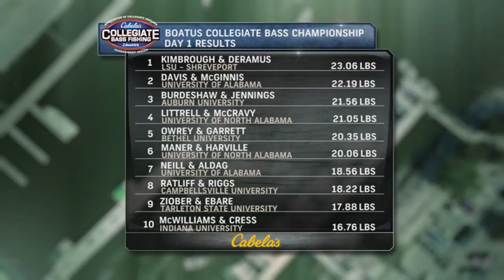Day 1 Weigh In 2016 Collegiate Bass Fishing Championship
Day one wrap up from Florence Alabama and the 2016 Collegiate Bass Fishing Championship